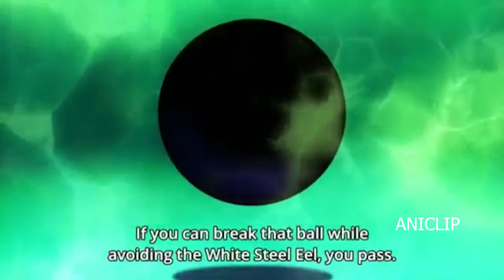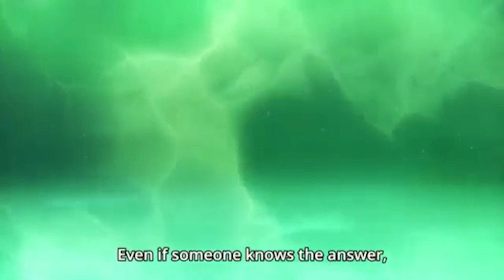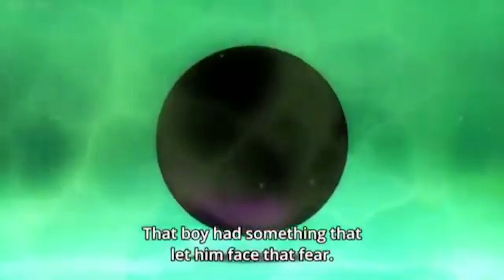Bam passes the first test | Tower of God Season 1 Episode 1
tower of god anime,
tower of god episode 1
tower of god episode 1 season 1
Tower of god Episode 2
Bam